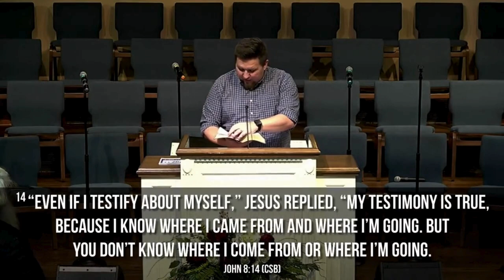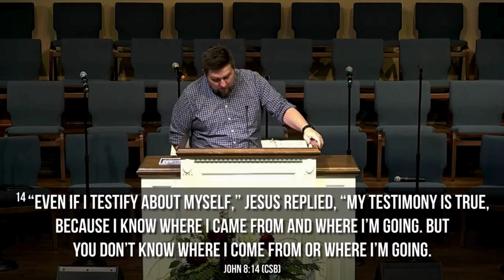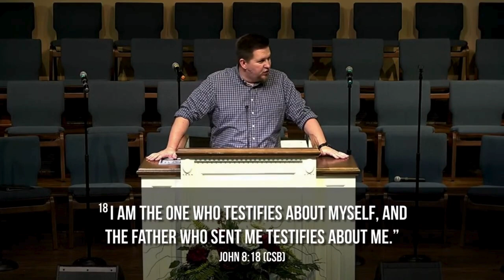John - WK 18: The Light of the World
John 8:12-30

The Light illuminates truth
The Light exposes evil
The Light is anchored in hope
The Light has been given to us